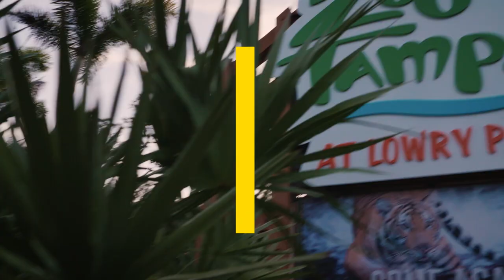Secrets of the Zoo: Tampa - Premieres Sunday, January 5th on Nat Geo WILD!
ZooTampa at Lowry Park will soon be featured in our very own TV series!

Catch the premiere of Secrets of the Zoo: Tampa on Sunday, January 5th at 9/8c, only on @NatGeoWild!